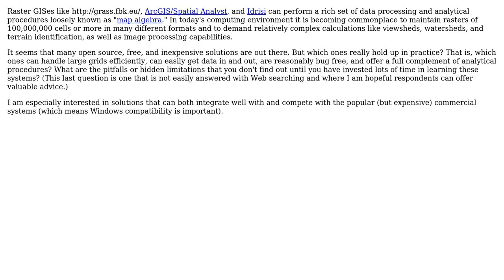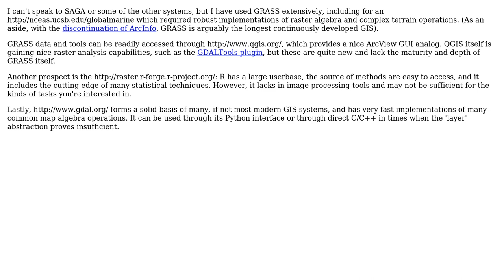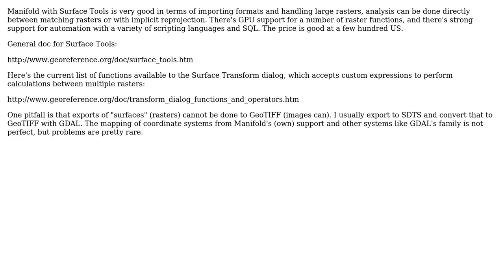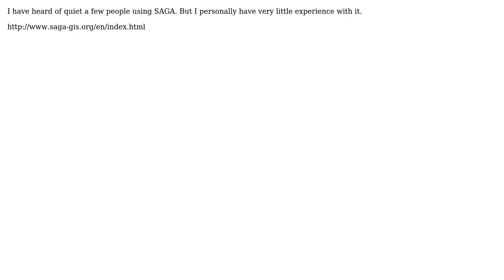GIS: What raster-based GIS systems really work? (8 Solutions!!)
GIS: What raster-based GIS systems really work?

With thanks & praise to God, and with thanks to the many people who have made this project possible! | Content (except music & images) licensed under CC BY-SA | Music | Images & others | With thanks to user whuber user weliam user scw user PolyGeo user Pierre user Phil Henley user mdsumner user markusN user Juhele user CDBrown and the Stack Exchange Network Trademarks are property of their respective owners. You are responsible for your own actions.